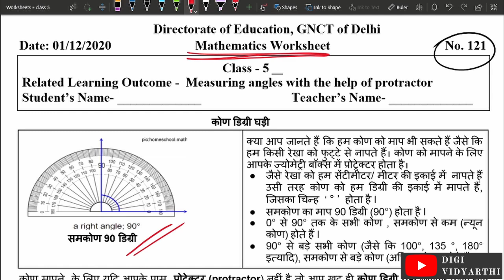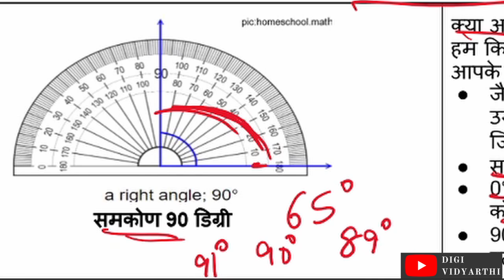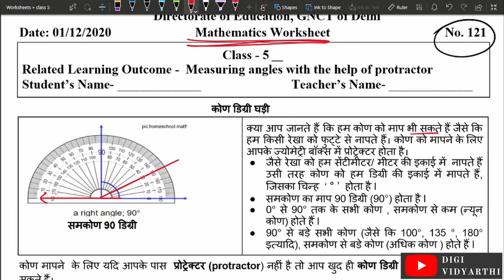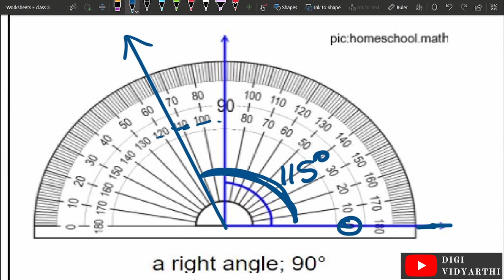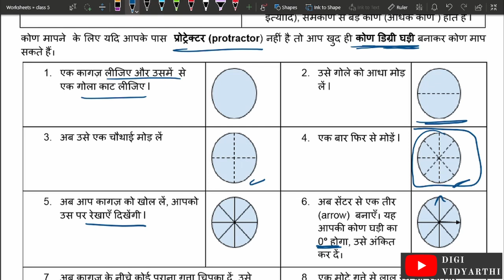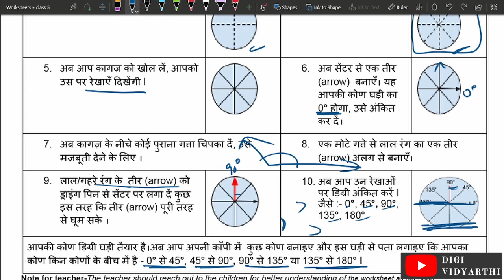Class 5 Worksheet 121 | कोण मापना | कोण घड़ी | Mathematics | 01 Dec 2020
Class 5 Worksheet 121 Answers, 01 Dec 2020
( Mathematics Worksheet )

कोण मापना | कोण घड़ी | गणित | Worksheet | Class 5 | DELHI GOVT. School SBV SKV